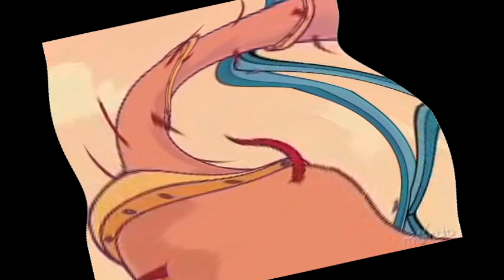????? Got Covered by effects in 1000 Flutes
Requested by Megan Woodmansee